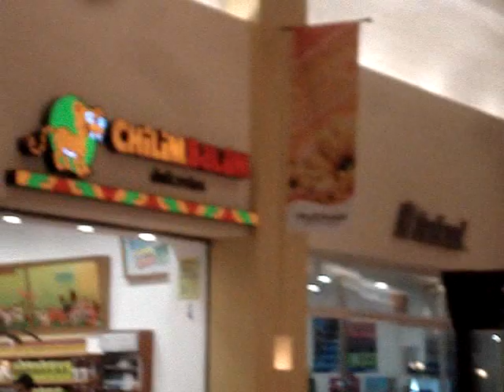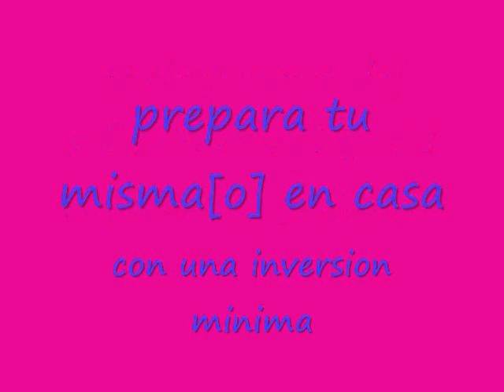videocurso como hacer fruta enchilada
contenido en video y texto.